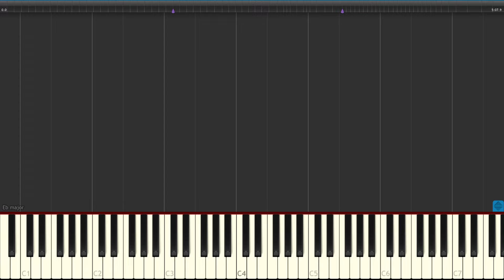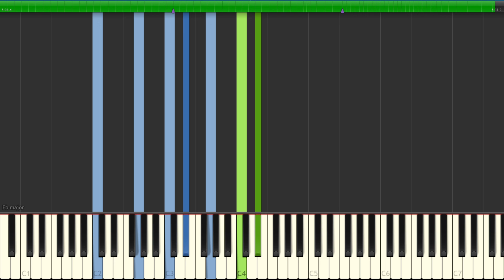Chopin - Nocturne Op.48, No.1 in C Minor - [Piano Tutorial] (Synthesia) (Download MIDI + PDF Scores)